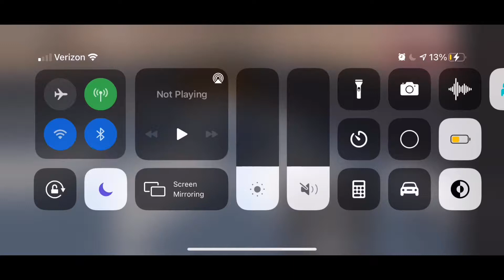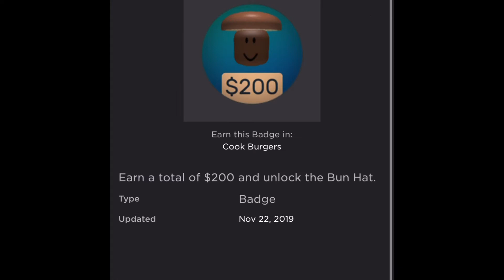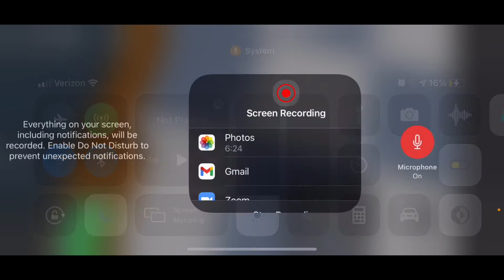I got the Bun Hat in Cook burgers...